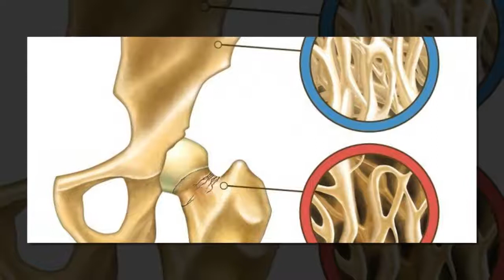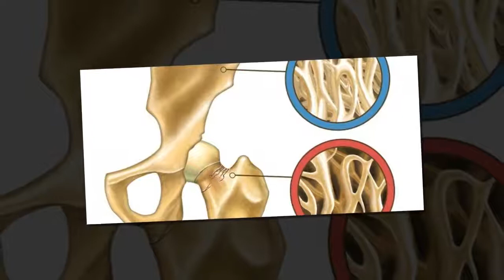L’ostéoporose : comment la prévenir naturellement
Pour obtenir un bon apport en calcium, consommez des aliments comme le sésame ou la carotte cuite, et évitez ceux qui empêchent son assimilation comme le café ou le sucre raffiné.
L’ostéoporose est une pathologie qui affecte principalement les os. Elle est provoquée par l’affaiblissement des tissus qui les forment et des protéines qui constituent leur matrice ou leur structure, comme ceux des sels minéraux du calcium qu’ils contiennent : ainsi,